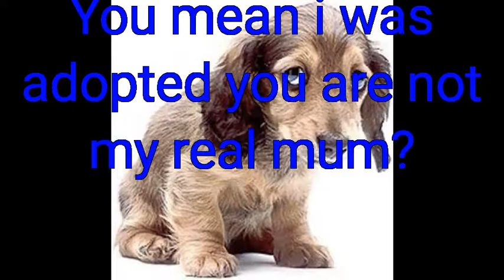It's a Dogs Life.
10 cute and funny Dogs for all Animal lovers.
Images:free to use commercially.
Hope you have a magically moment day.